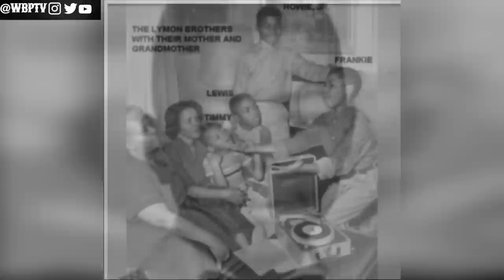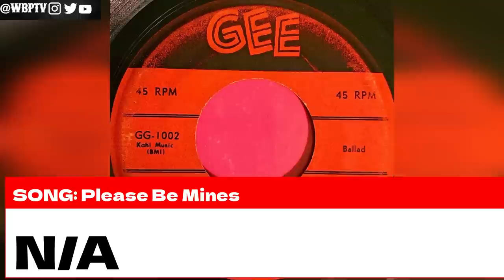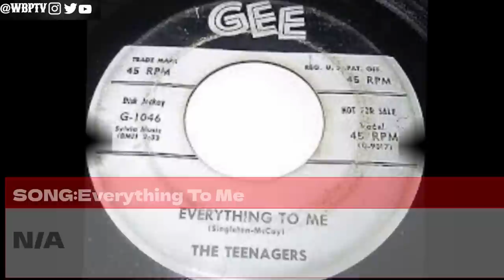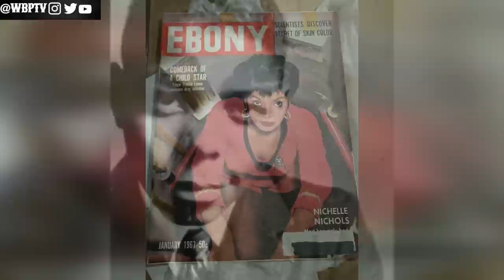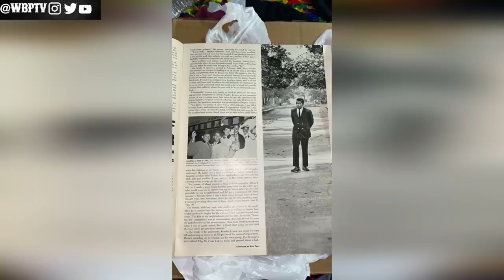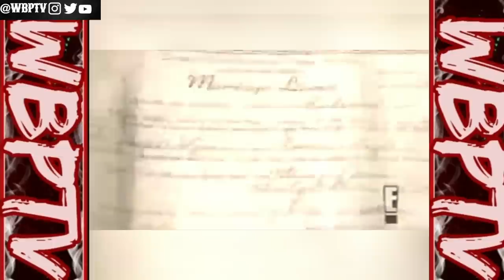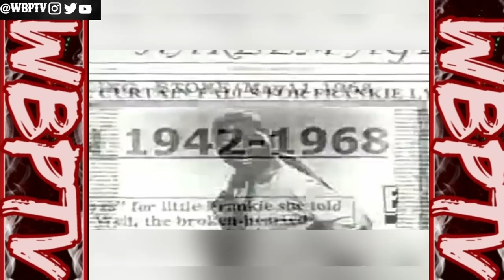The First Teen Phenomenon | The Untold Truth Of Frankie Lymon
This Channel talks about the life and death of our beloved Kings and Queens. Sports Figures, Musicians, Actors, and Actress. This channel also provides other topics like curses of Tv shows and Movies and discover what happen to TV shows that once ruled our household and we talk about what happen to risen stars of the 90s and 2000"s.